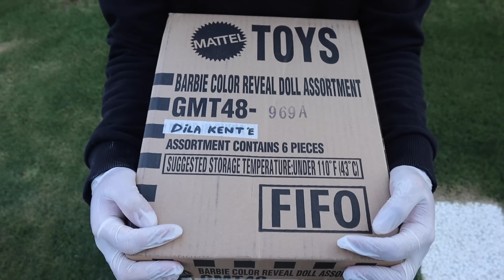GİZEMLİ PAKET İÇİ SÜRPRİZ BARBİE BEBEK DİLA KENT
Suyun içine konulduğunda dönüşüm geçiren Barbie Color Reveal bebekleriyle yepyeni bir deneyim yaşayacaksınız. Barbie Color Reveal bebeklerinin yüz detaylarını, saç rengini ve kıyafetini ortaya çıkarmak için sürprizleri paketleri açın. Renk değiştirme özelliği sayesinde bebeğin saçını, gözlerini ve dudaklarını istediğiniz zaman renklendirebilirsiniz. Her seride 5 bebek var ve her bebek ile beraber 7 sürpriz bulunuyor. Barbie Color Reveal serisinde her şey sürpriz!

Diğer Videolarım;